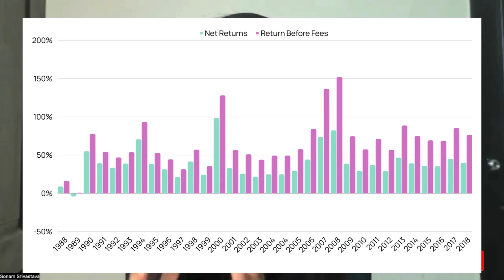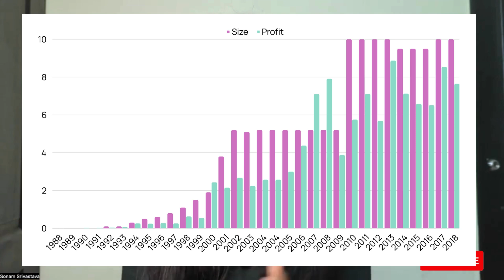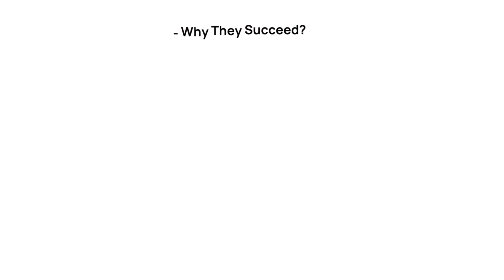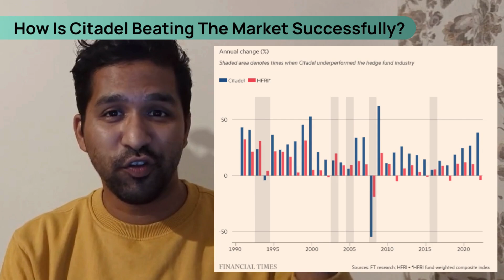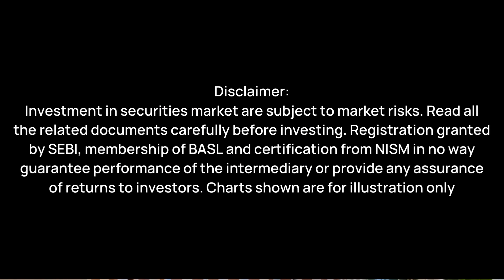Mastering the Market: Inside the World of Top Quant Funds - Renaissance, Citadel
🚀 Dive deep into the fascinating world of quantitative hedge funds with our latest video! We're unraveling the secrets behind the staggering success of industry giants like Renaissance Technologies, Citadel, and Bridgewater Associates. 🌟

🔍 What makes these quant funds outperform the market year after year? How do they achieve mind-blowing returns of 40-60% CAGR over decades? We're breaking it all down - from their innovative strategies and big data mastery to their unique company cultures and risk management techniques.

📊 Join us as we explore:
The genius of Jim Simons and the unparalleled success of Renaissance's Medallion Fund
How Ken Griffin's Citadel capitalizes on unconventional strategies, including weather prediction
The philosophy and approach of Ray Dalio's Bridgewater, the world's largest hedge fund
🤔 Plus, we'll delve into the challenges these funds face, the ethical considerations of their operations, and what individual investors like you can learn from their methodologies.

Timestamp:
00:00 - Intro
00:51 - What are quant funds?
01:46 - Jim Simmons' Renaissance technologies
03:40 - Why Renaissance succeeds?
07:01 - Ken Griffin's Citadel
08:37 - How Citadel bet big on gas & commodities
10:47 - How is Citadel beating the market
14:56 - What are these quant funds doing right?
15:37 - Challenges & Lessons from Quant funds

🙋‍♂️ About us: Wright Research is an AI powered investment advisory and research firm that uses quantitative research and machine learning to create stable Equity & Mutual Fund investment options that generate return potential across different market conditions. The investment products are available for retail investors as Robo-advisory portfolios. Optimize your portfolio and work towards your financial goals with our bundles, designed with the power of Data Science.

Wright Research was incorporated in November 2019 as Wryght Research & Capital Private Limited and is a SEBI registered corporate investment advisor (INA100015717).